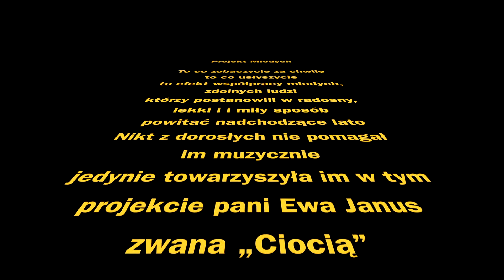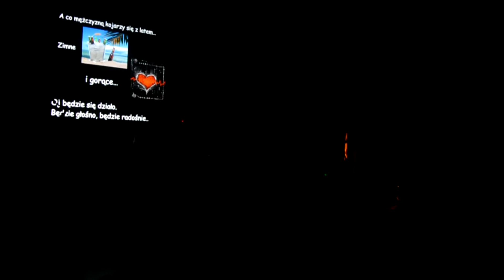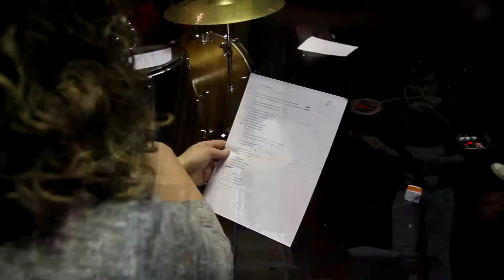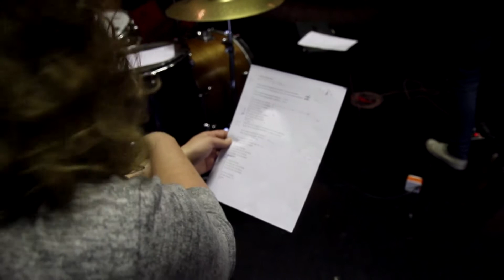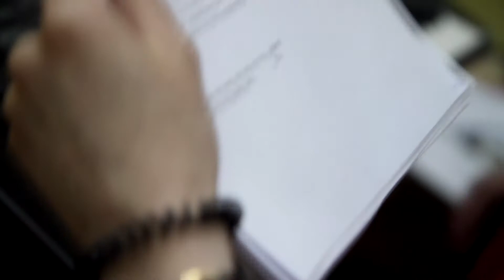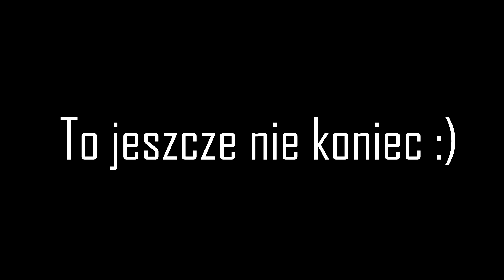Koncert Ładne Kwiatki